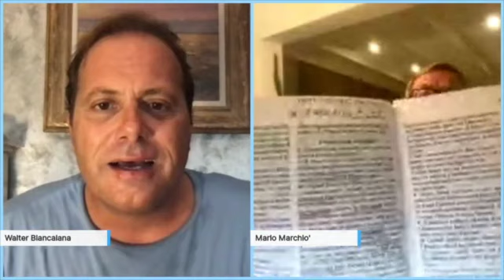I due bastoni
Un bastone per fartela pagare e un bastone per guidarti.